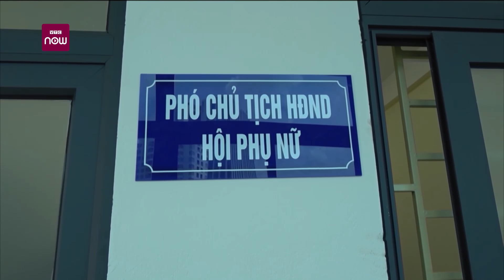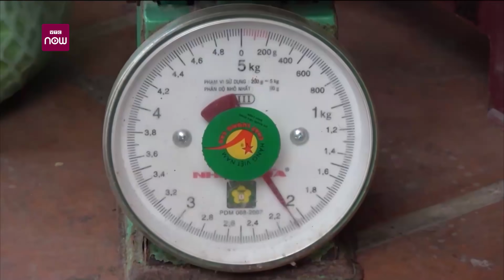[Chú ý] Bộ Y tế khuyến cáo Covid-19 có thể lây từ động vật sang người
Theo khuyến cáo mới nhất của Bộ Y tế, Covid-19 có thể lây từ người sang người hoặc từ động vật sang người qua tiếp xúc, qua không không khí khi môi trường không thông thoáng.